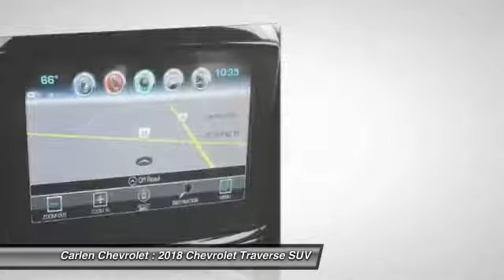2018 Chevrolet Traverse Cookeville TN 8061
2018 Chevrolet Traverse LT Leather

Carlen Chevrolet
330 West Spring Street

Looking for the right suv? Today could be your lucky day. this 2018 Chevrolet Traverse could be yours.